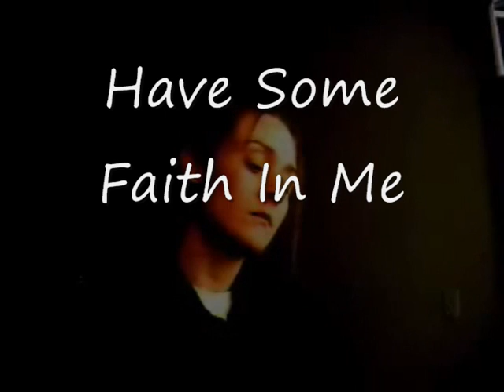JUG'S BEST OF DECEMBER - music videos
December 2008 had many great performances and choosing only five was not easy. Here are five of the best, one cover and four originals